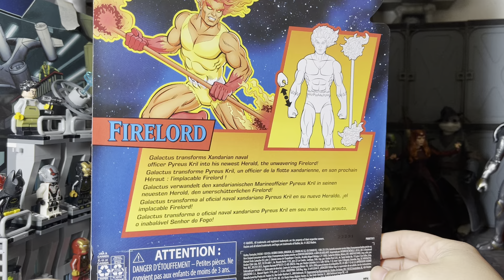Marvel Legends Firelord Fantastic Four Vintage Collection Retro Card Figure Review